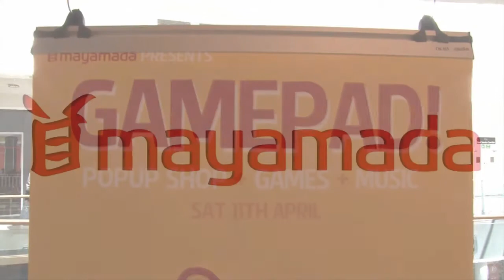GamePad: Gaming + Music Event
Highlights from the first GamePad event, hosted by mayamada at West 12 Shopping Centre. Gaming, music, anime and cosplay under one roof.